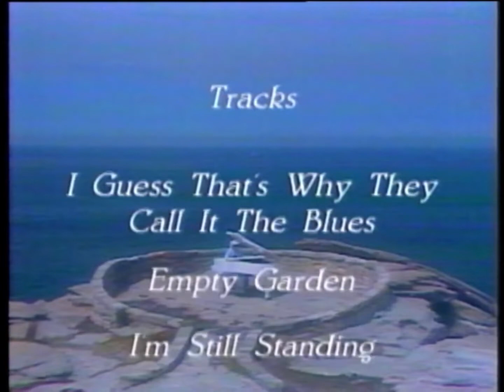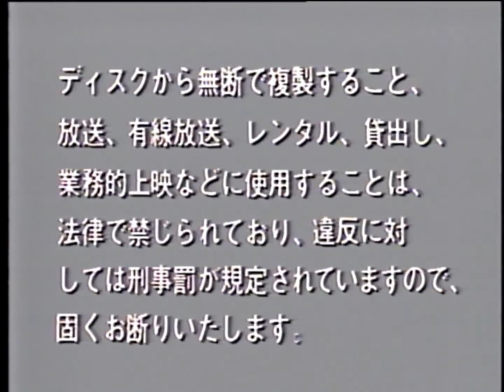VHD 日本ビクター PMV ビデオロゴ (1983年)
1983年

エルトン・ジョン アイム・スティル・スタンディング＋3 のVHDから

ニコニコもどうぞ宜しくお願いします。